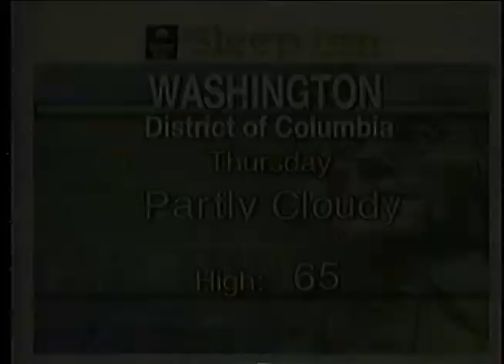Weather Channel Business Travel Forecast (1996)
Features "Unpredictable" by Trammell Starks

Copyright The Weather Channel.